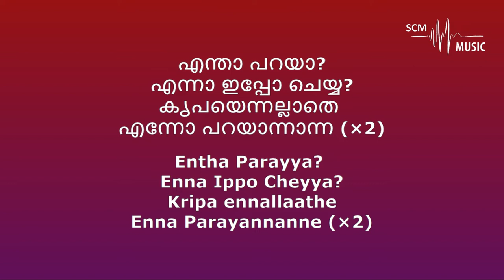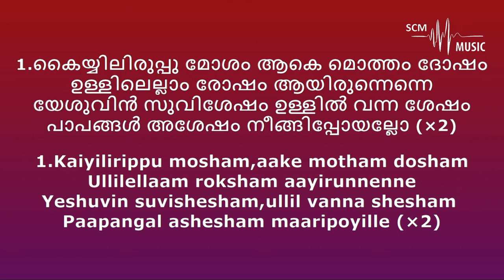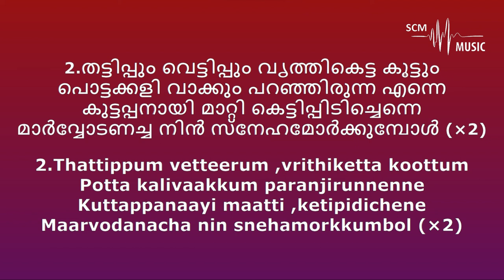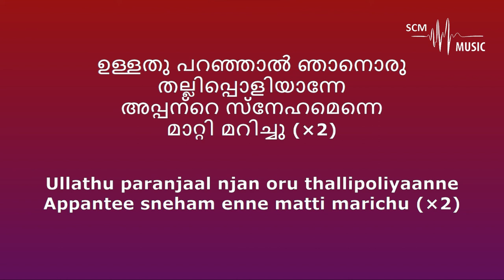Entha Parayya - Malayalam Christian Song (Karaoke)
Lyrics & Tune: Mathew T John
Orchestration: @SteveChackoMathew

Provided by 𝐒𝐂𝐌 𝐌𝐮𝐬𝐢𝐜 | 𝐊𝐚𝐫𝐚𝐨𝐤𝐞

You can support this ministry by donating here:
➢Bank Details:
Name: Steve Chacko Mathew
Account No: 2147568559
IFSC Code: KKBK0008655